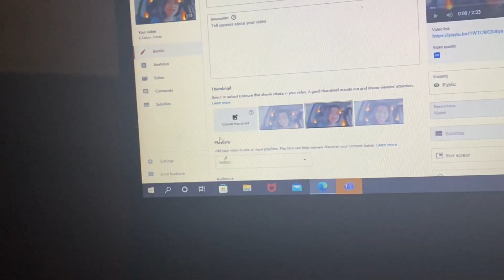BLOOPERS (WHEN THINGS GO 😳 WRONG) WITH MY CHANNEL 😭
HEY GUYS!

1ST DESCRIPTION OF THE YEAR!

THIS IS A DIFFERENT VIDEO, EVEN FOR ME.

IT'S ALL ABOUT THE STRUGGLE!  THE NOT SO GREAT MOMENTS AND ALL OF THE CHALLENGES I'VE EXPERIENCED WITH MY CHANNEL!

YOUTUBE IS STILL THE LOVE OF MY LIFE, BUT EVEN THESE SMALL IRRITANTS GET THE BETS OF ME, SOMETIMES.

I HOPE YOU GUYS ENJOY THIS VIDEO, HAVE A LAUGH, AND FEEL INSPIRED TO NOT GIVE UP ON YOUR DREAMS!

XoXo,

SHORTYSHORTY100